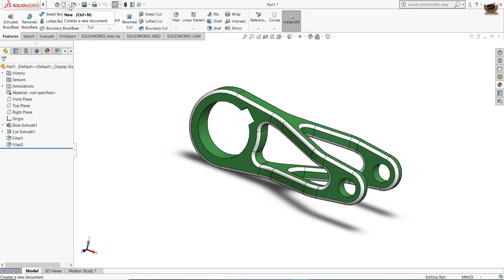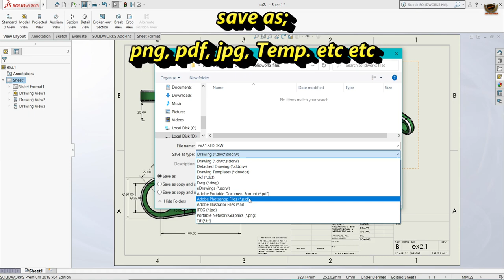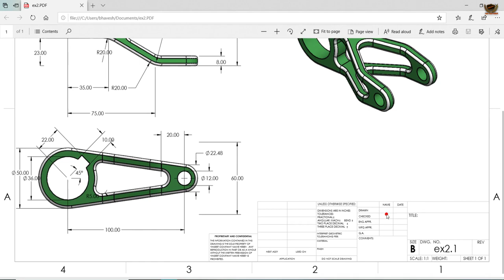How to make Drawing from Part/Assembly SolidWorks Tutorial for beginners, Sheet format, A3 size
Hi,
Welcome to Channel CAD CAM WALE

AUTODESK - SolidWorks - 3D Modelling - Engineering Drawing & Programming

SONG CREDIT TO:
1st song:
dizzy by Joakim karud

2nd song:
2nd song to: